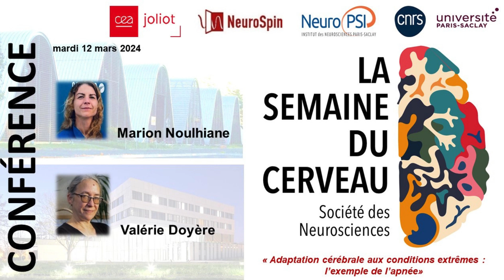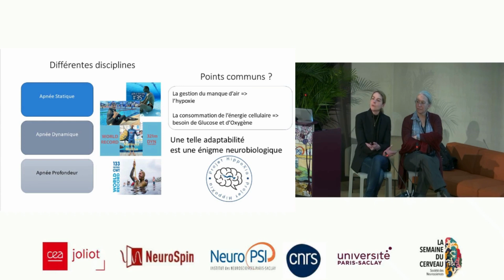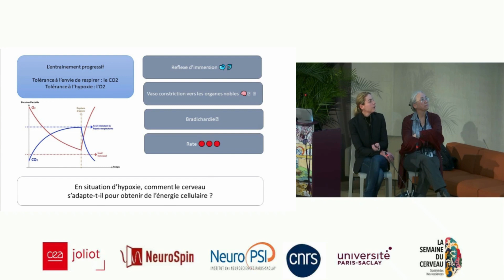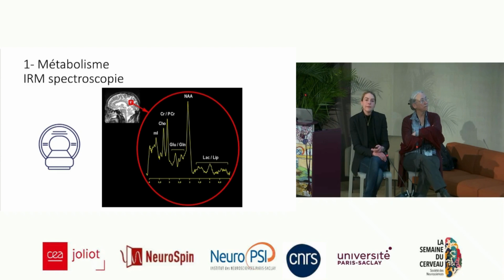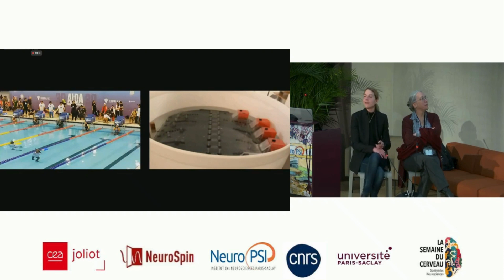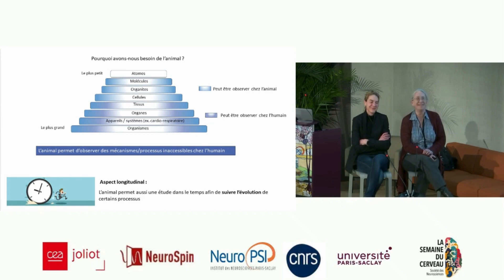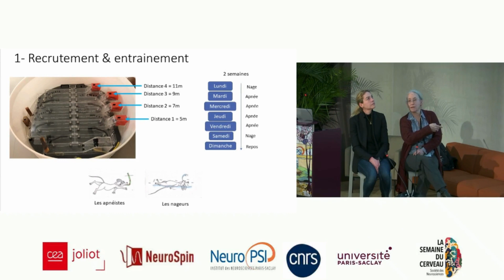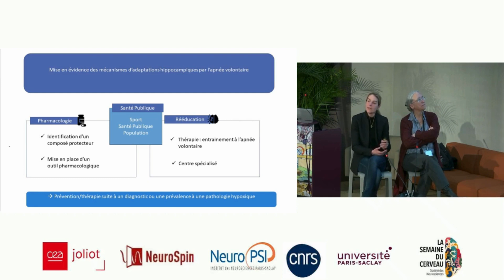SDC2024 Mardi 12 mars - Adaptation cérébrale aux conditions extrêmes : l’exemple de l’apnée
Par Marion Noulhiane - Chercheuse en neurosciences, NeuroSpin-UNIACT/InDev-INSERMU1141 & membre de l’Equipe de France Apnée AIDA.
Et Valérie Doyère - Directrice de recherche en neurosciences, NeuroPSI, Université Paris-Saclay & CNRS, UMR9197.
« Le plus grand défi de la plongée n'est pas de mourir, mais de rester en vie » - Jacques Mayol. Alors que le manque accidentel d’oxygène a des effets néfastes sur le cerveau, les records d’apnéistes (11 min en apnée) suggèrent une étonnante capacité d’adaptabilité cérébrale à un faible apport en oxygène (hypoxie). Comment le cerveau peut-il s’adapter à une telle situation extrême ? Le projet TransHippoXia mené conjointement à NeuroSpin et NeuroPSI vise à élucider les mécanismes d’adaptabilité cérébrale en situation d’hypoxie, depuis le niveau cellulaire chez l’animal jusqu’au niveau plus intégré des aires cérébrales chez l’humain. Nous présenterons (1) l’entrainement en apnée volontaire mené en piscine chez le rat, calqué sur celui de l’humain ; (2) les méthodes (neuroimagerie, immunohistochimie) utilisées pour déterminer les marqueurs neurobiologiques liés à l’entrainement. Un focus sera fait sur l’hippocampe, une région cérébrale connue pour être un site unique de neurogénèse et de stockage des épisodes de la vie, mais aussi pour être la région la plus sensible à l’hypoxie. Nous mettrons en lumière pourquoi cette région fascinante présenterait des atouts particuliers d’adaptabilité à l’hypoxie en étant un acteur majeur de plasticité cérébrale, protégeant ainsi nos souvenirs, la base de notre identité. Souhaitons que cette conférence aiguise la curiosité pour découvrir les capacités d’adaptabilité cérébrales continuellement sollicitées dans diverses situations environnementales, et à l’œuvre tout au long de la vie et de l’évolution